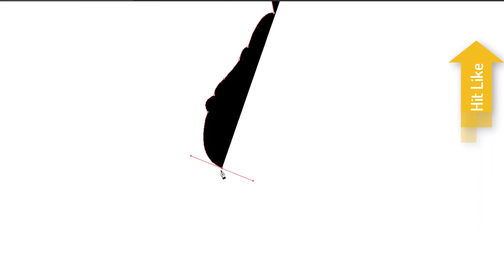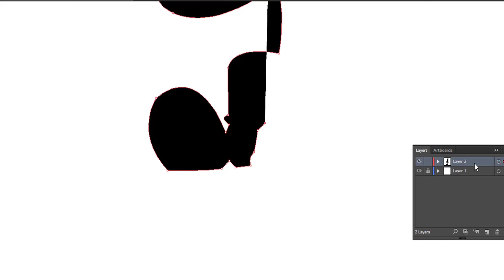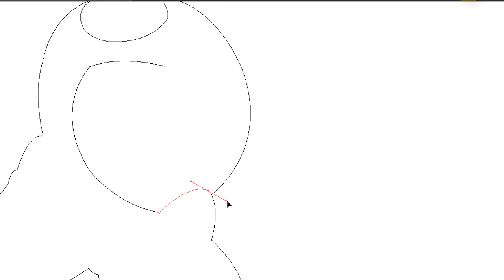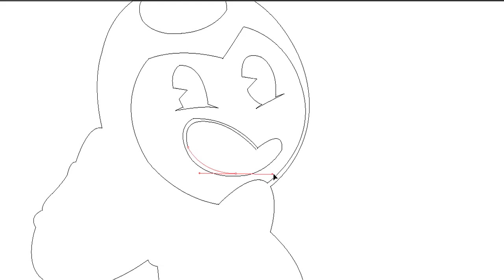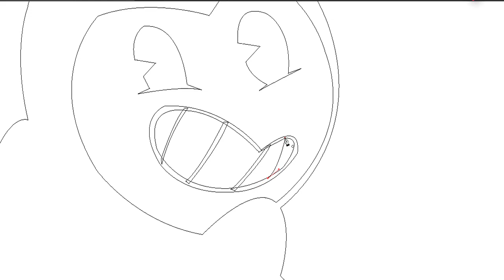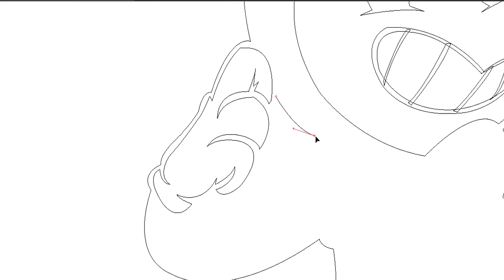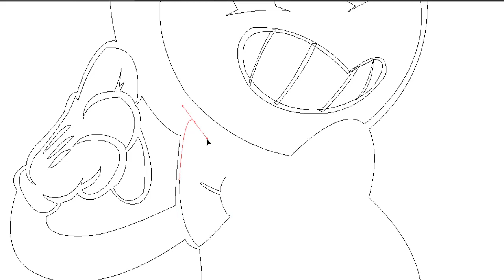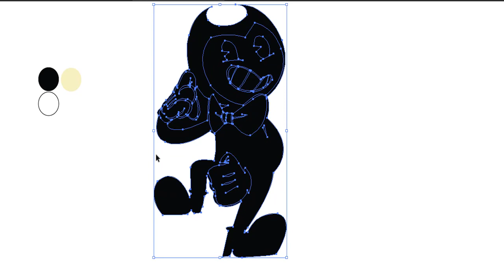How To Draw Bendy And The Ink Machine Drawing Art Easy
Learn How To Draw Bendy And The Ink Machine Drawing Art Easy
Share How To Draw Bendy And The Ink Machine Drawing Art Easy video with your friends.

30 Sec Mentor is a way to learn, know with fun many things.
x

Please comment on what you want to know about How To Draw Bendy And The Ink Machine Drawing Art Easy.